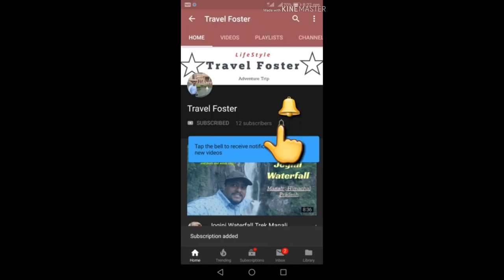Bhatta Fall Mussoorie | Mussoorie Ropeway | Cable Car Ride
Travel foster has very adventure blog where we can look the entire life en-joyful video. Well, I am life style traveler Adventurer who has traveled to meet people and share experience with people , For Now, I am travelling since few days . I make video with Hindi version So that people can make understand things and educate my Indian people and desi community that travel is not costly affairs .

I want to explores everyone to visit beautiful world and learn best thing as much as they can .
In this channel we suggest that you guys can get all about countries explores , where the thing is locate all .